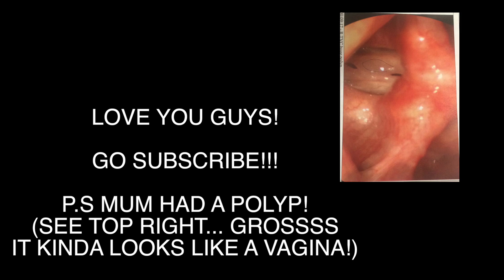MUM TO MILF | JENNIFER VEAL